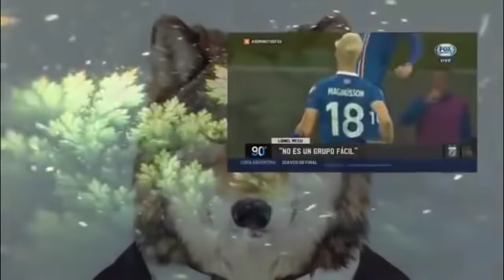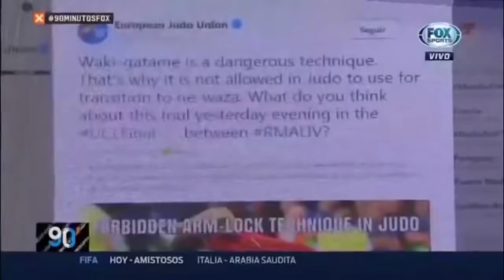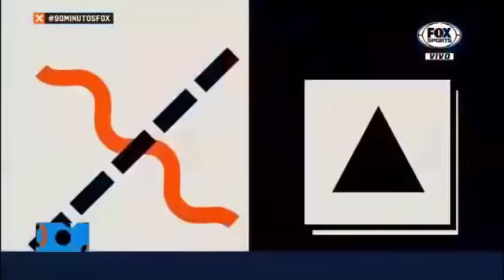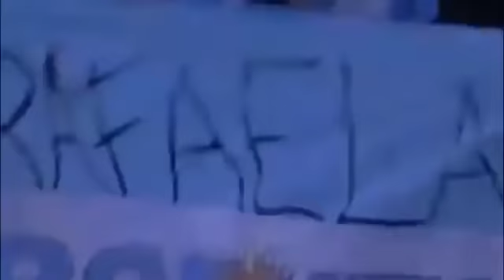90 minutos de futbol 28 Mayo 2018 Vignolo emocionado con la nota que le hizo a Messi